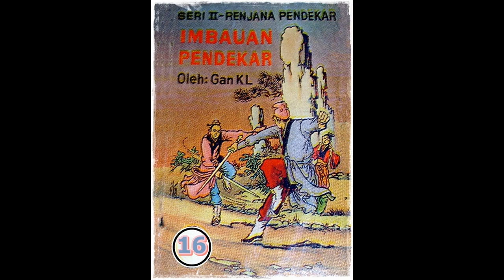Seri Cerita Silat Imbauan Pendekar Jilid 16 Tamat